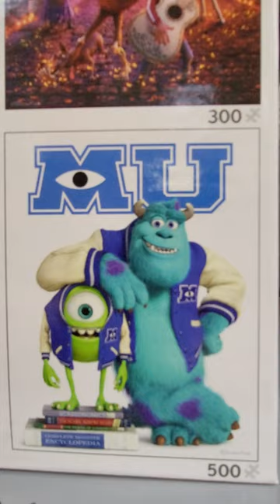Disney Pixar 5 Puzzle Set - Toy Story - Coco - Sulley - Cars - Onward Movies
Gift Ideas, Christmas Presents, Birthdays, family activities, kids